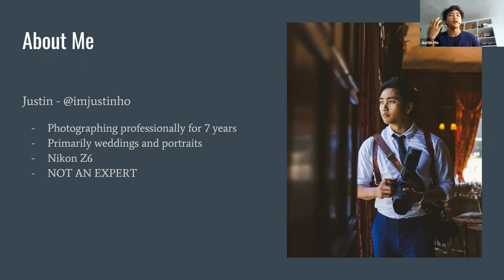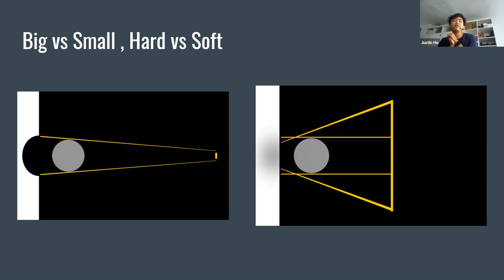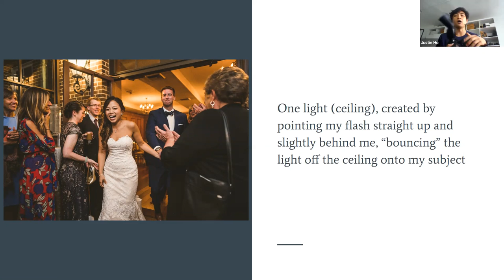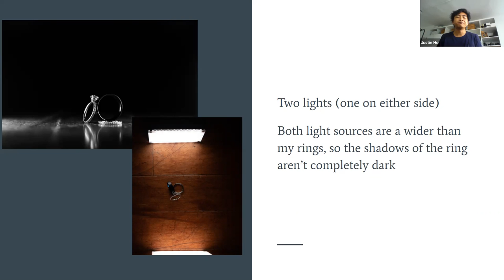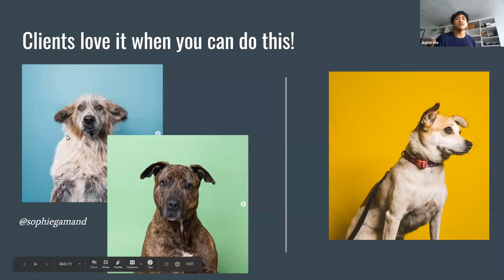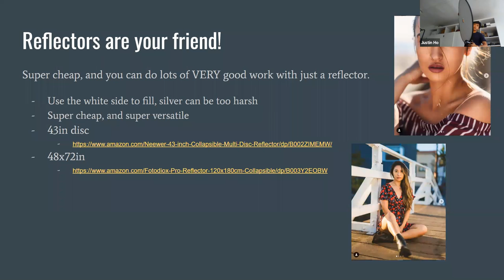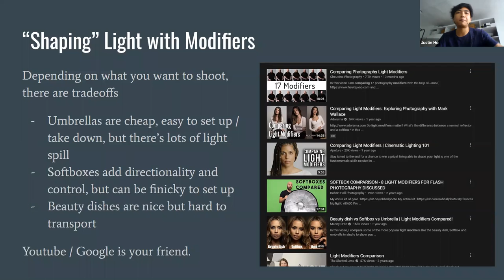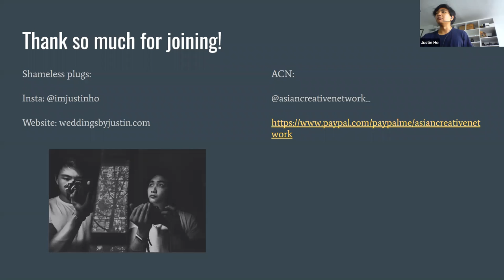ACN Photography Lighting Workshop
Thanks to everyone who joined the workshop! This is the recording for anyone who might have missed it.